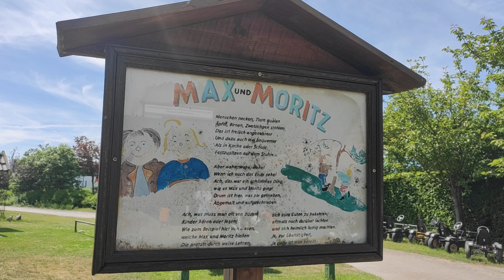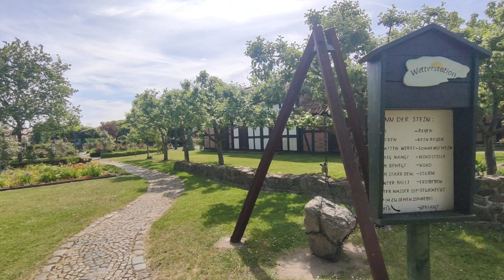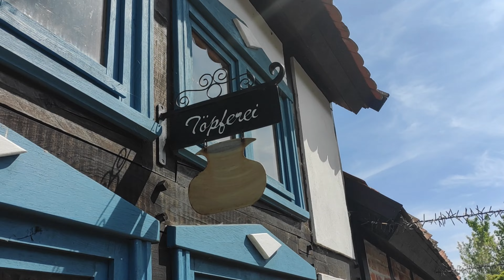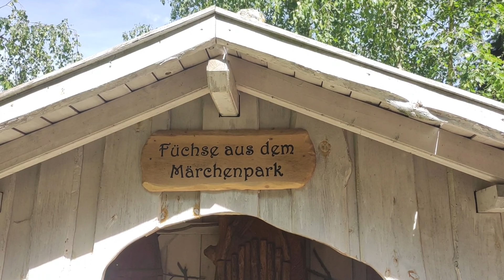German Fairytale Town fairytale #2023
Love German Fairytales? Come visit the Märchenpark and enjoy the tiny village built for your favorite German Fairytale characters!